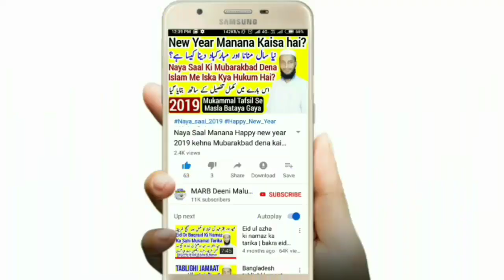Garam cheez ya khane ko fhoonk kar thanda karna islam sunnat medical science | MARB Deeni Malumaat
Garam khane ko ya garam chaye ya kisi bhi garam cheez ko fhoonk kar thanda karna kaisa hai islam and medical science khane ko muh se phoonk maar kar thanda karna sunnat e nabawi or jadeed science ki tahqeeq is video me yahi bataya gaya hai,